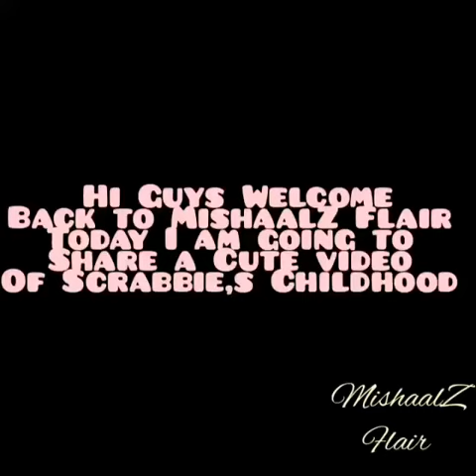Scrabbie Childhood Video❤️❤️🐈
No Copyright is Infringement is intended.